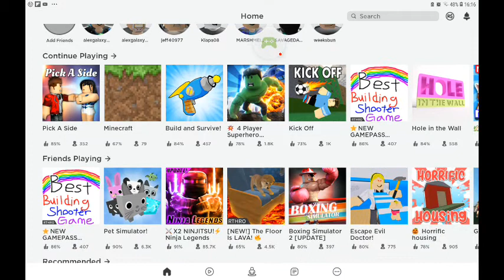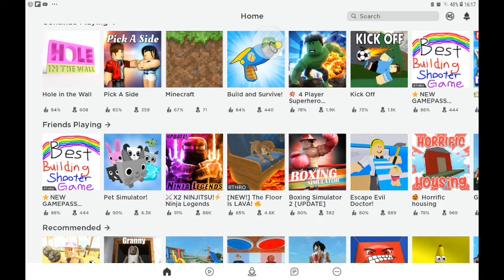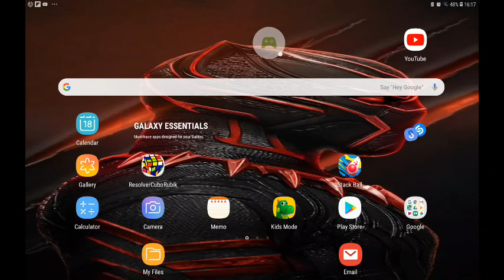! HOLE IN THE WALL !